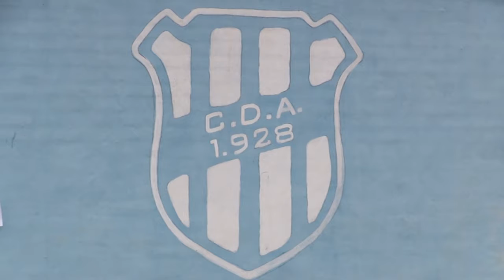MÁS VALE PREVENIR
Vecinos de nuestro departamento nos enviaron material en reclamo a la difusión confusa de información por parte de OSEP para los operativos de vacunación realizados en el Club Deportivo Argentino.